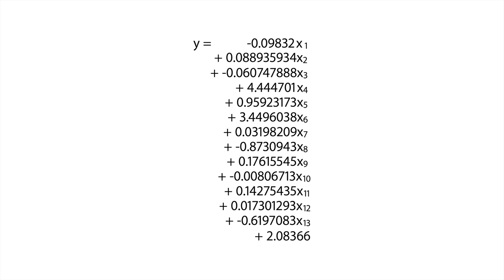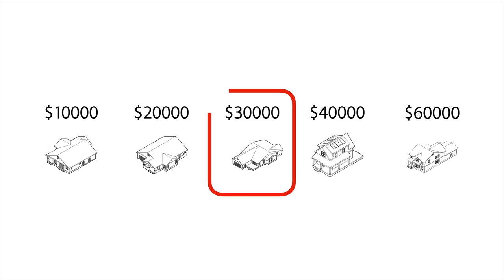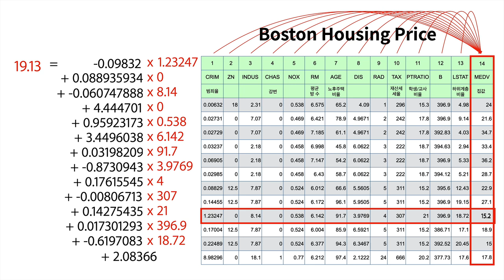JS로 만드는 AI : TensorFlow.js - 10.2. 여러개의 변수 : 모델의 실체